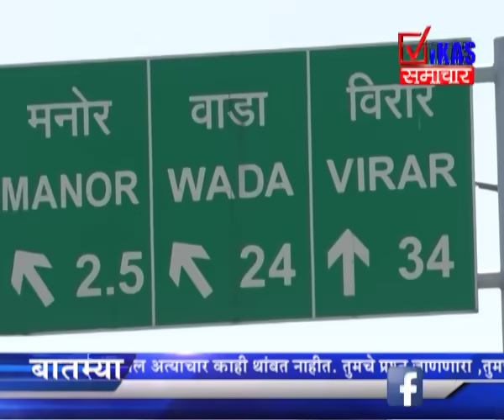भुके को खाना प्यासो को पाणी रोलेक्स हॉटेल के जानीबसे.